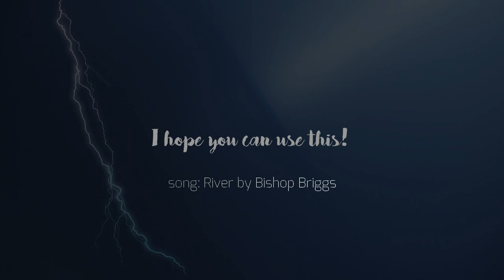Nature (Aesthetic) I Scenefinder [#1]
Here is the first Nature Scene Finder. I hope it is useful to somebody...
The clips are all from youtube so they should be easy to download...

We don't take requests or questions in the comments because we might lose them.